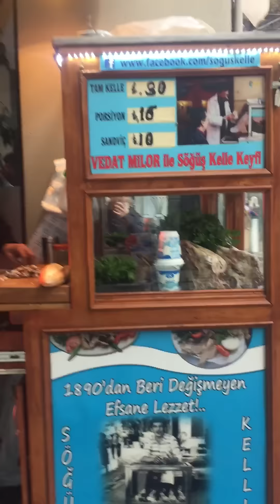Meşhur söğüş kelleci Muhammer usta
Nevizade nin hemen başinda tezgahi olan muhammer usta gerek eli bollugu gerekse lezzetiyle bizlere hizmet vermekte